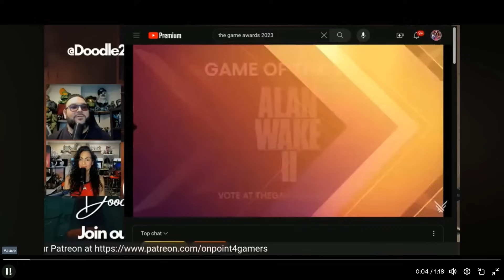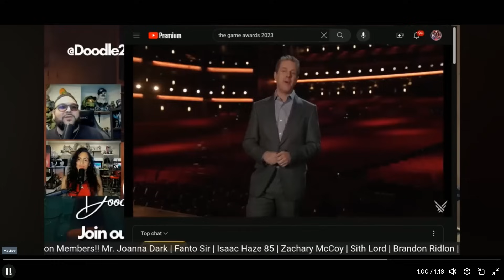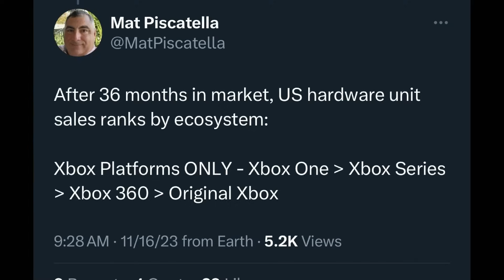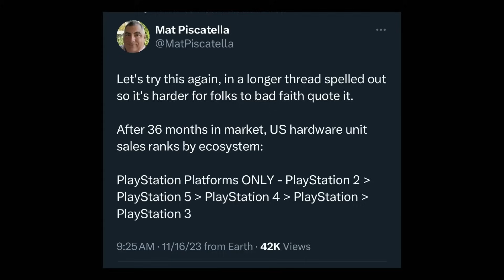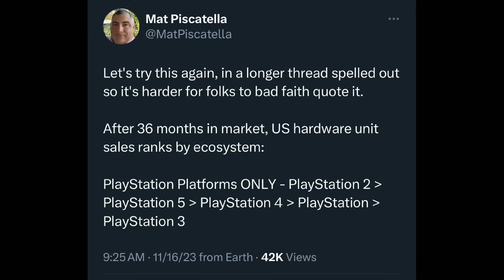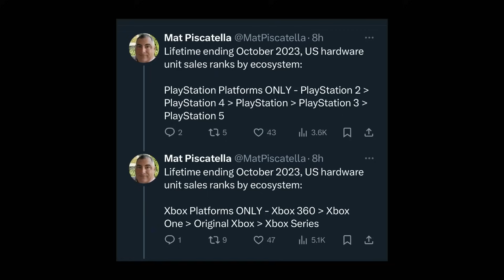Xbox Tax: Perception Versus Reality